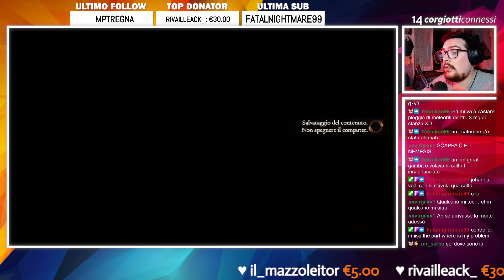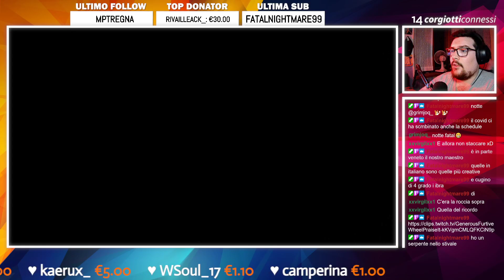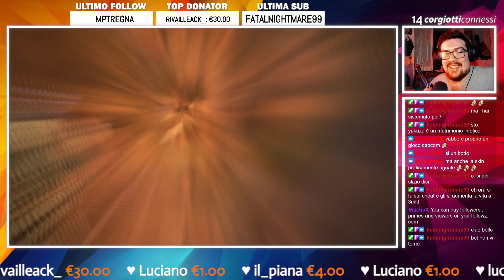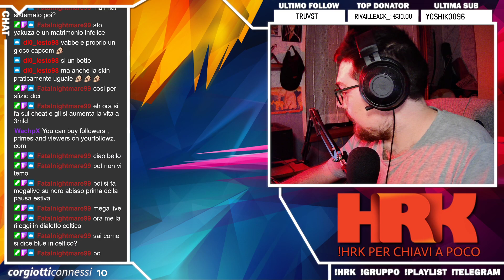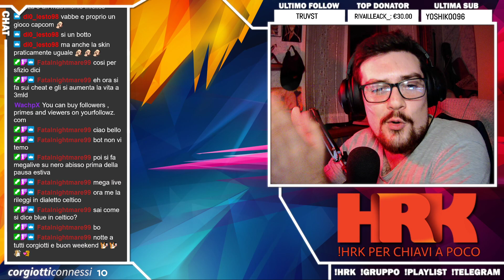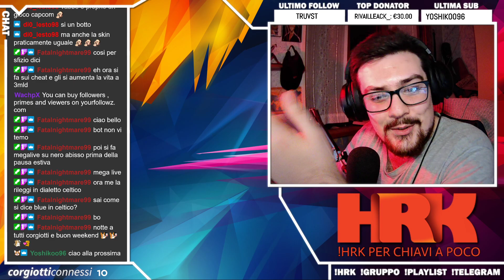🔴 Dragon's Dogma: Dark Arisen | PC & Mod [11.2]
Nel link qui sotto potete trovare Dragon's Dogma per Steam a 4€ e potete anche sostenermi gratuitamente, grazie mille di cuore in caso!

𝗖𝗔𝗣𝗜𝗧𝗢𝗟𝗜 𝗩𝗜𝗗𝗘𝗢:
❙ 00:00:00 - Gameplay
❙ 01:07:36 - Outro